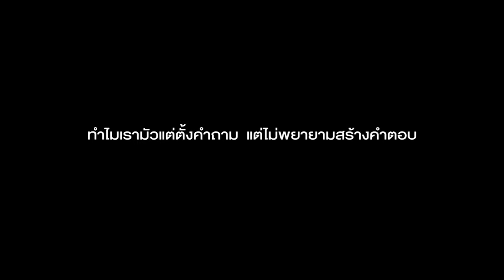ThairathTV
PRODUCT: Thairath TV
AGENCY : ชูใจ กะ กัลยาณมิตร
PRODUCTION HOUSE : SuperUber Film Co.,Ltd.
Director : BAZ Nattawut Poonpiriya
CO - Director : JAX Wattanapong Wongwan
DOP : JAJI